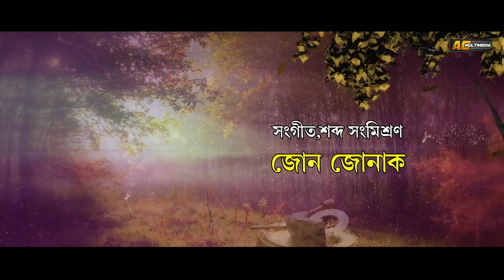Hoi De || Bihunam 2021 || Sushmita Trisha Das || Joon Jonak || Kanai Pani Phukan || Pranoy Dihingia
কণ্ঠশিল্পী - সুস্মিতা তৃষা দাস

কথা/সুৰ :- কানাই পানীফুকন, প্রনৱ দিহিঙীয়া

সংগীত :- জোনজোনাক

শব্দ সংমিশ্ৰণ :-জোনজোনাক

Drums Programming -Dhruba Jyoti Dutta

ঢোল :- লাচিত

বাঁহী:- বিতোপন

Recorded @ Dj The Jamming
Station &Studio,Tinsukia